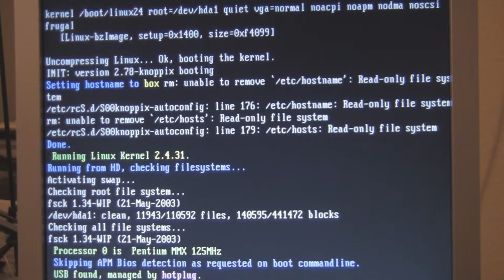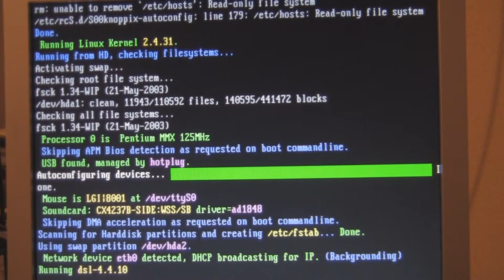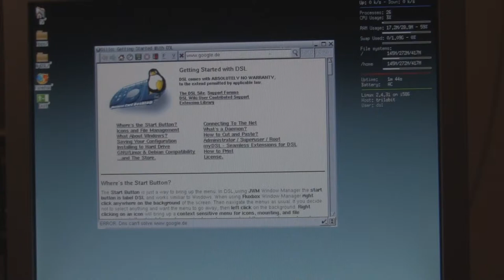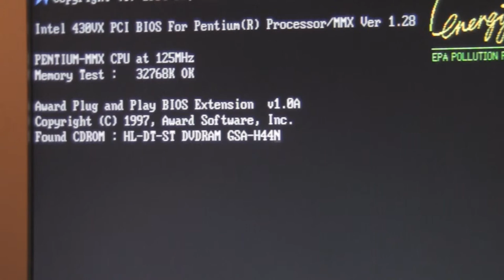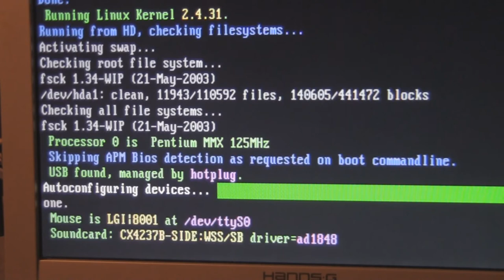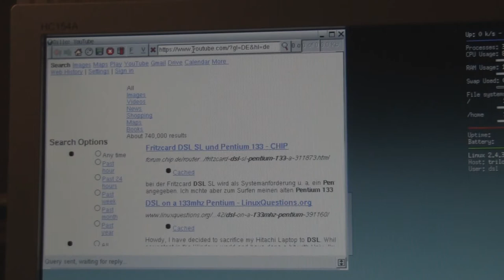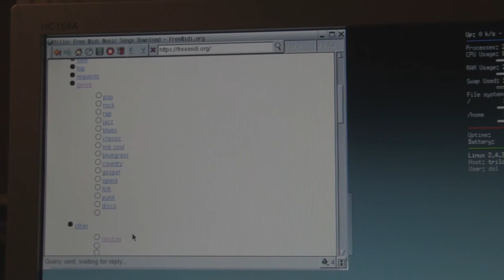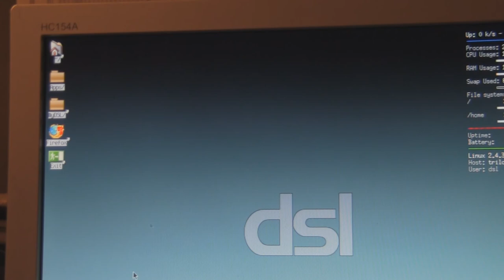Pentium MMX 133 booting to DSL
Installing a modern OS on that dinosaur wasn't even difficult, but it is not usable. I will do a few projects with it in the future, until i found another OS to try
Also fixing the issue was really easy